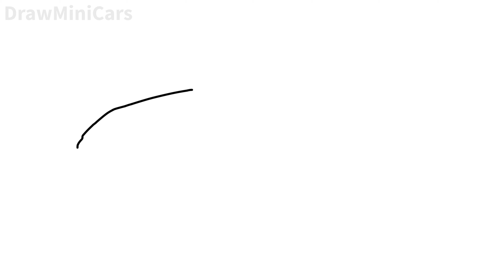How to draw a NISSAN GTR R35 LIBERTY WALK SILHOUETTE / drawing nissan GT-R 35 step by step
Hello dear viewer, in this video I will show you how to draw a Nissan GTR R35 Liberty Walk ❤️🖤